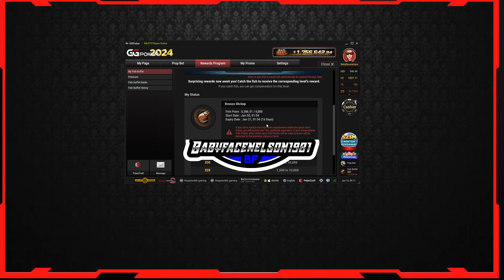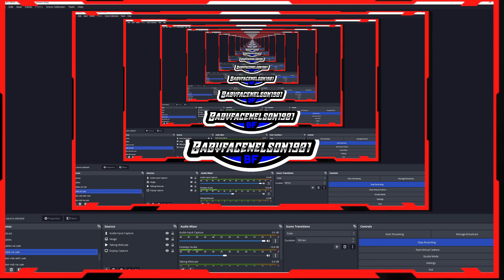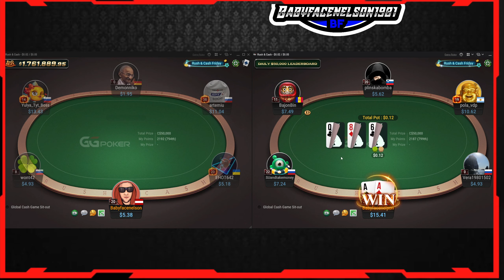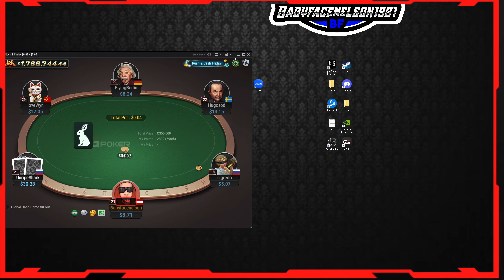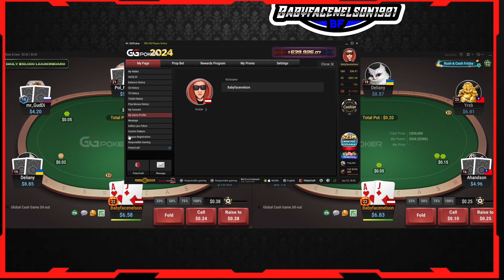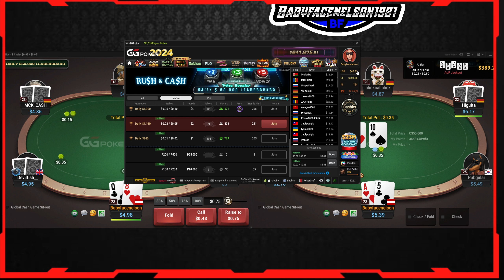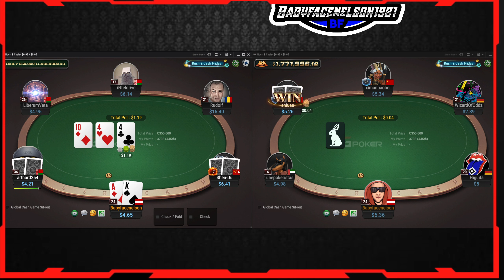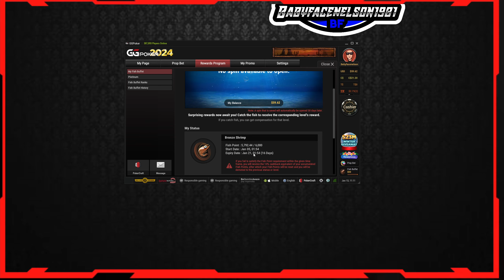Playing Poker on GG POKER 5NL ABSOLUTELY MUST WATCH!!! Words can't explain.